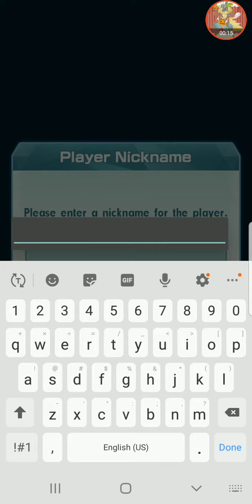Pokemon masters: just getting start it